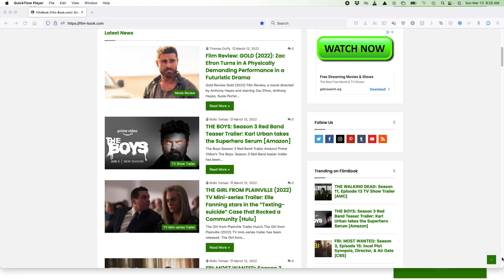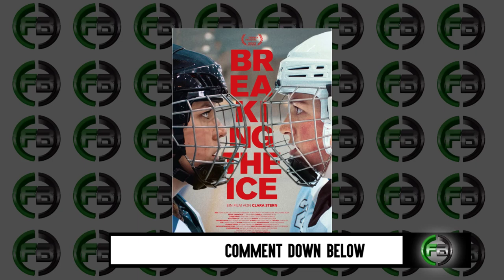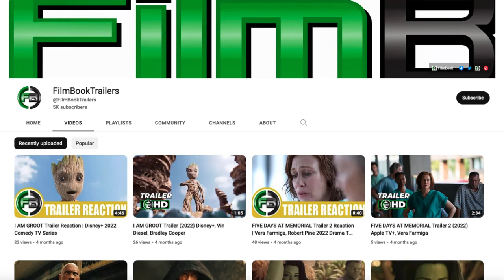DON’T MAKE ME GO (2022) Movie Review | Full Reaction & Ending Explained | Tribeca Film Festival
A Don't Make Me Go movie review from the 2022 Tribeca Film Festival. This Don't Make Me Go review is for the 2022 movie directed by Hannah Marks and starring John Cho, Mia Isaac, Kaya Scodelario, and Josh Thomson. I hope you enjoy this Don't Make Me Go film review and watch to the end to hear all of our thoughts on this film. Tell us what you thought by using the thumb scale.

Hashtags for this video